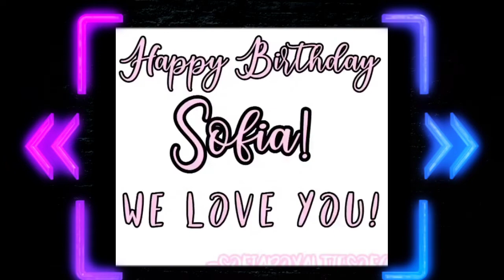Happy Birthday Sofia Pablo | Greetings from Sofianatics Family